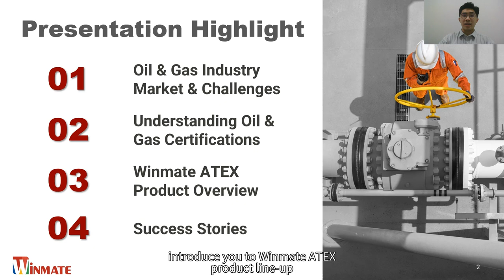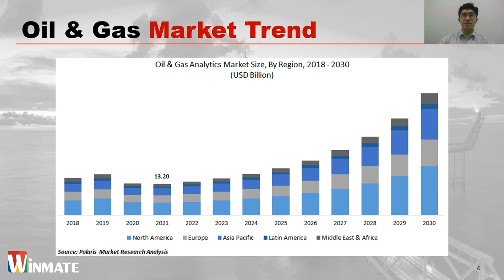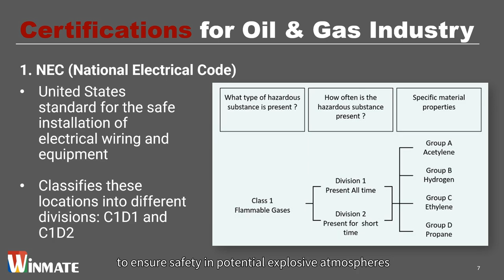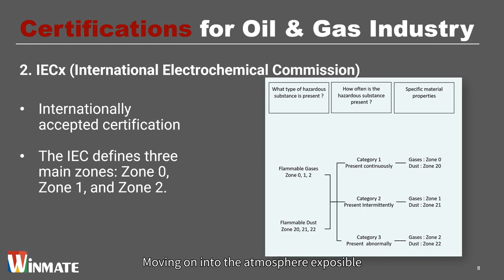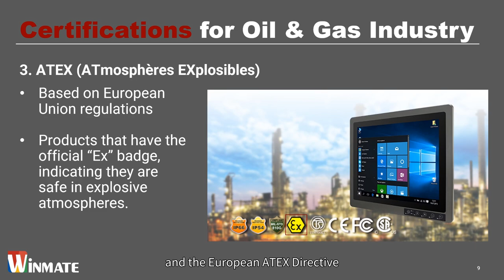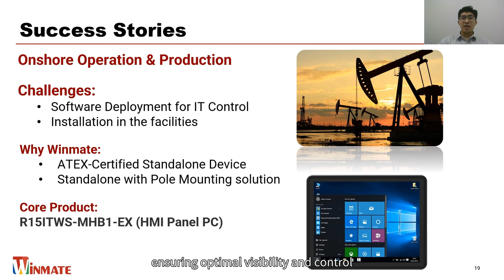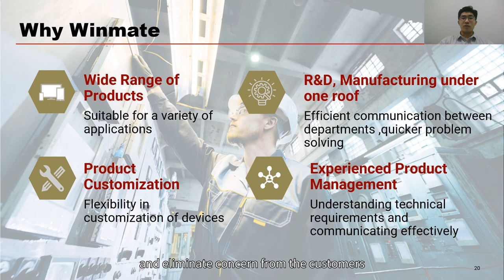【Winmate Webinar】Maximizing Productivity with ATEX-Certified Solution in the Oil & Gas Industry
Oil and gas companies are constantly seeking ways to reduce costs and improve operational efficiency. By implementing advanced automation solutions, they can streamline daily operations in onshore production.
Discover how Winmate ATEX and C1D2 devices enable seamless connectivity, reliable data processing, and improve efficiency in the Oil and Gas Industry.

Don't miss out on this opportunity to discover the capabilities of Winmate's ATEX and C1D2 solutions!

Agenda:
- Oil & Gas Industry Market & Challenges
- Understanding Oil & Gas Certifications
- Winmate ATEX Product Overview
- Success Stories
- Why Winmate

Look forward to seeing you in the webinar. Let's get your business ready and blow the other competitors away in your projects.